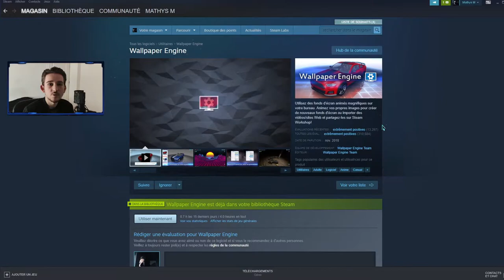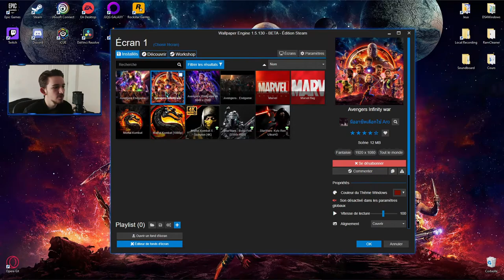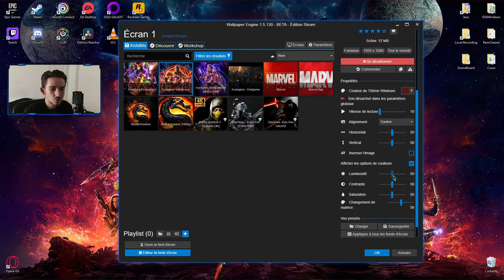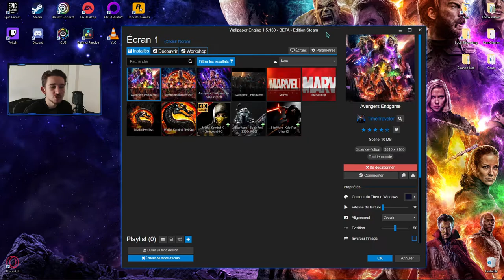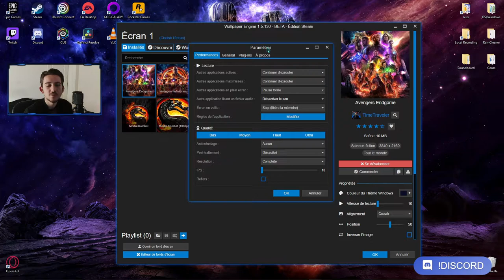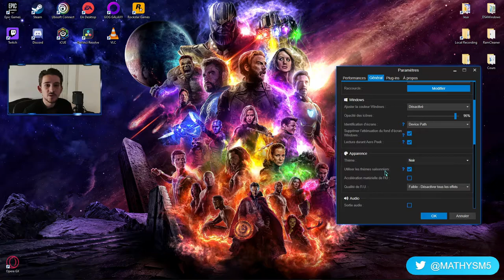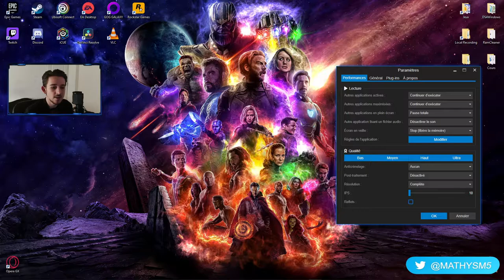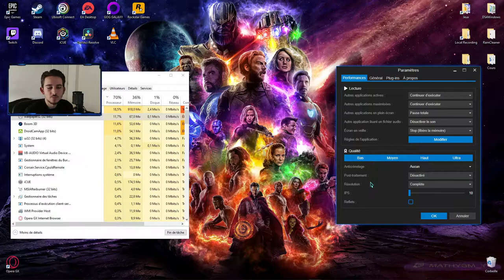Fond d'écran ANIMÉ sur Windows - Wallpaper Engine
Je vous montre comment personnaliser son Windows via des fonds d'écrans animé

-  Plan de la vidéo :

0:00 Contenu de la vidéo
0:25 Intro
0:32 Présentation de la vidéo
0:38 Présentation de Wallpaper Engine
2:21 Acheter/Télécharger Wallpaper Engine
3:37 Présentation de Wallpaper Engine
9:22 Paramétrer Wallpaper Engine
15:12 Performance Wallpaper Engine
16:53 🎁 Giveway !
18:08 Abonne - toi !